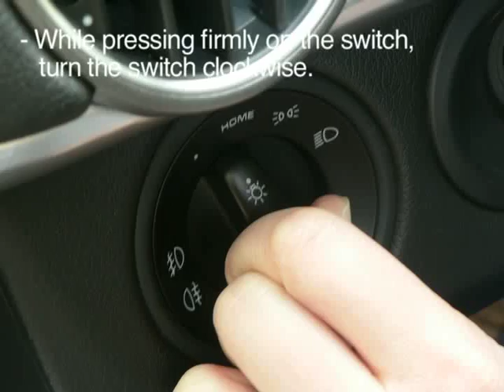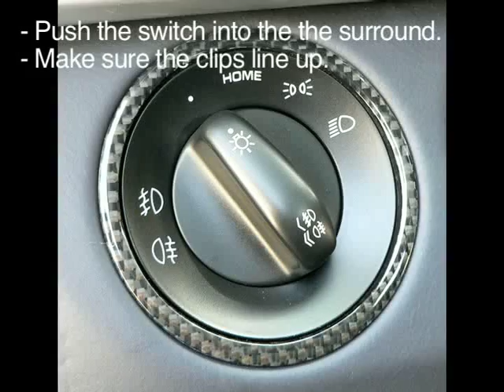Porsche 911, 997 & 987 Boxster Cayman Headlight Switch Surround Installation by MAcarbon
This video shows how to install the MAcarbon Carbon Fiber headlight switch surround in the Porsche 997.